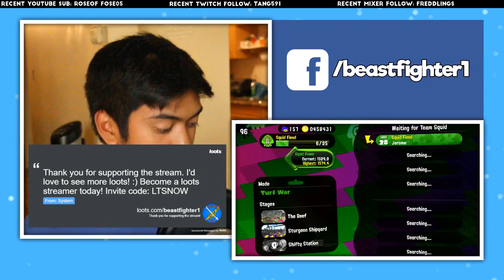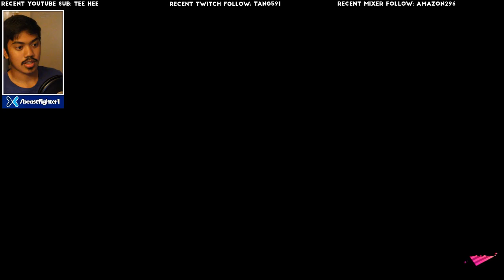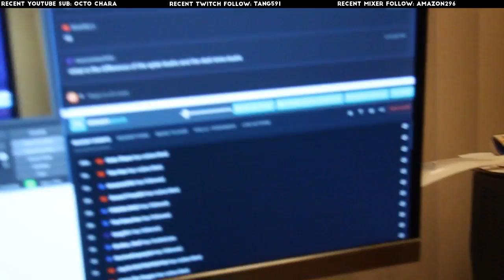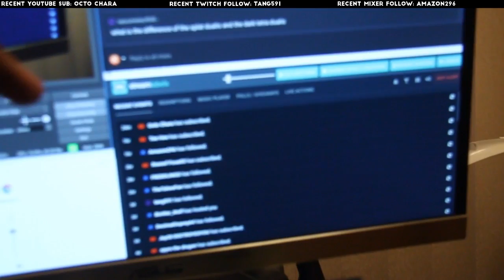🔴 One Year of Splatoon 2! (Squid vs Octopus Splatfest)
(Some portions of the stream may be muted for copyright reasons)

See your message on stream! In return, your message will have a bordered ad around it. But the advertisers pay for your tip and you don't have to use your own money!

Happy Birthday to Splatoon 2!

I play all kinds of games so any suggestions are appreciated! Fight the beast, my friends! ⚔️